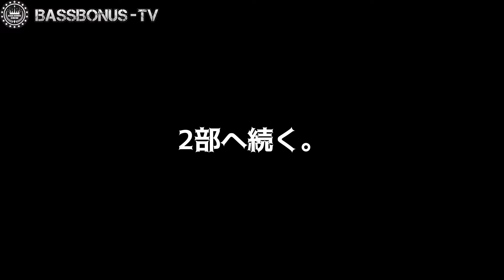【バス釣り】クリリグってどんなリグ？8/25ハイドアップイベント#ポイント藍住店①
毎週金曜の19時頃からTwitterのスペースで色んな為に話しています。ご興味がある方は遊びに来て下さいね😎👍

【当チャンネルで人気の動画】

【参考になる動画】『他チャンネル』

【BASSBONUS管理人『クリリン』のSNS】

バスボナステッカー購入は
メルカリにて。